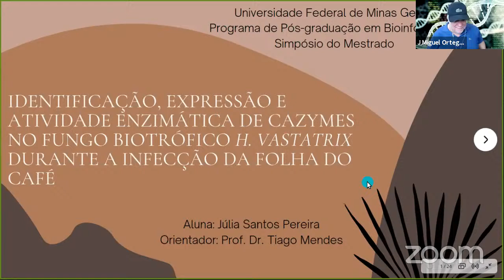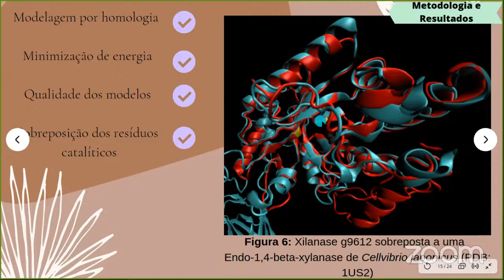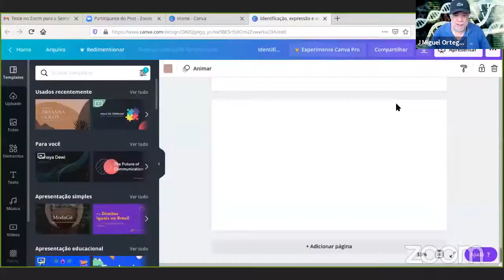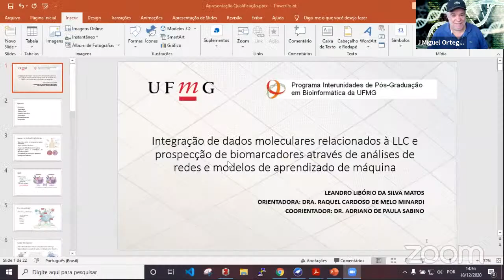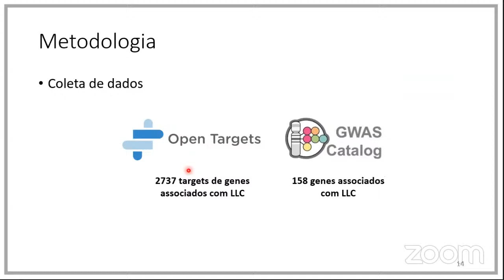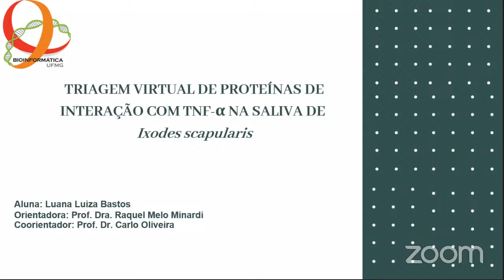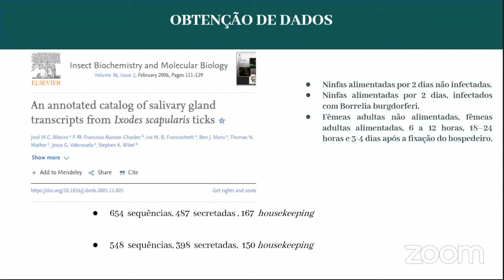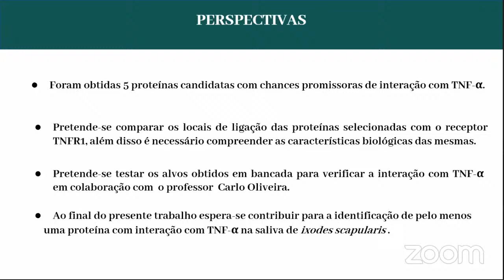Seminários em Bioinformática (simpósio do mestrado) 18/12/2020